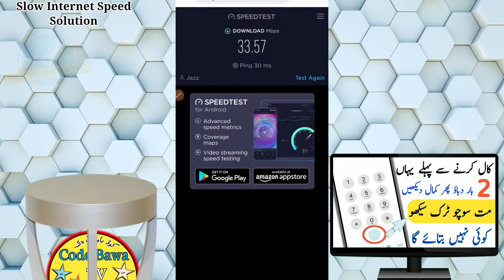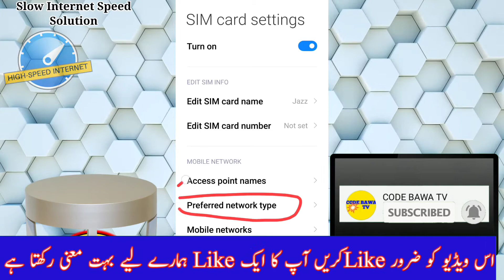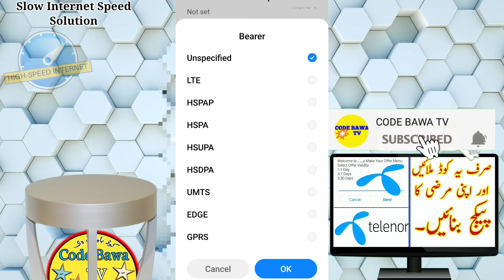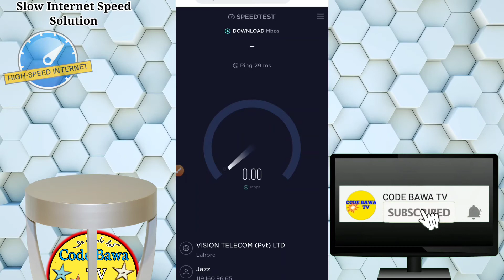How to Increase Internet Speed on Android | 1 trick to speed up internet on your Mobile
Internet speed Increase tips on Android smartphone.
Today if this video tells you how to speed up internet speed on your mobile phone how to speed up wifi speed this video is very useful video to watch this video in full today on your mobile phone  Here's how to speed up internet speed and how to block signals if you earn signals on your mobile. How the internet setting is done.

Related Hashtag!